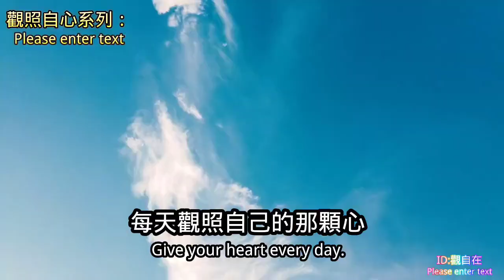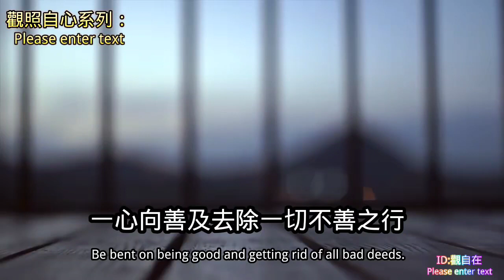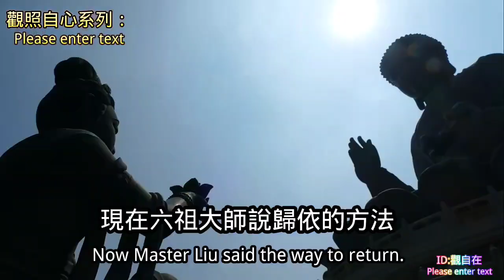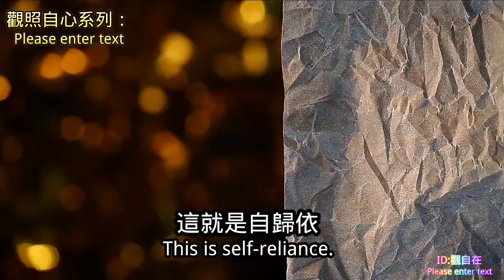六祖壇經語錄第二句：The Sutra of the six ancestors, the second sentence.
希望幫助到大家，早日開悟。I hope to help you to be enlightened as soon as possible.